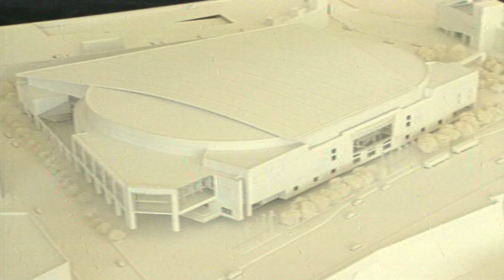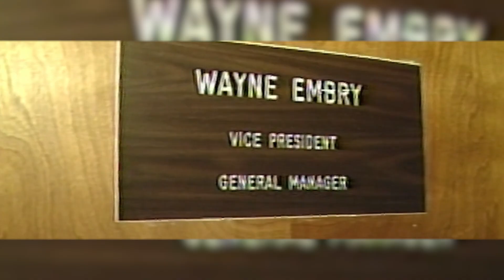Wall of Honor Class of 2022: Gordon Gund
Former principal owner and chairman of the Cavaliers, Gordon Gund will be inducted into this year's Wall of Honor. Learn more on his story here!